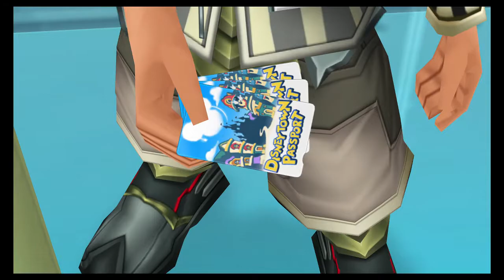Let's Play Kingdom Hearts Birth by Sleep (Aqua) Part 5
Kämpften gegen Vanitas.